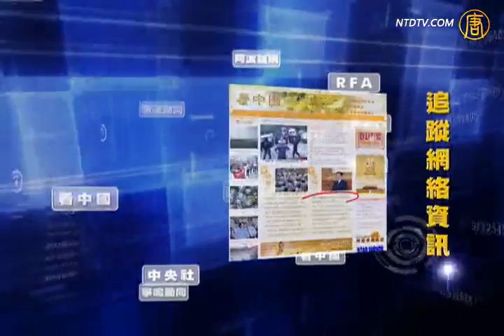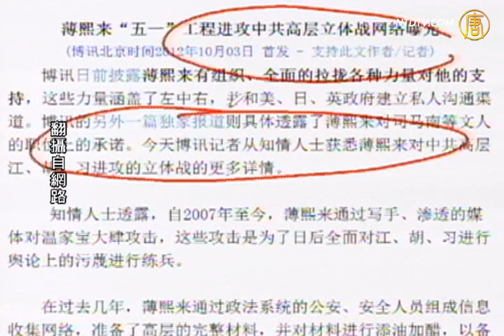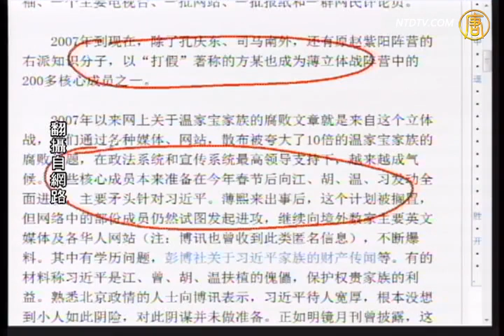【今日点击】薄熙来毒辣：杀亲子 涉活摘器官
【新唐人2012年10月4日讯】【今日点击】薄熙来毒辣：杀亲子 上台要杀50万 涉活摘器官：若薄掌权很可能把中国带回毛泽东式的极左时代。